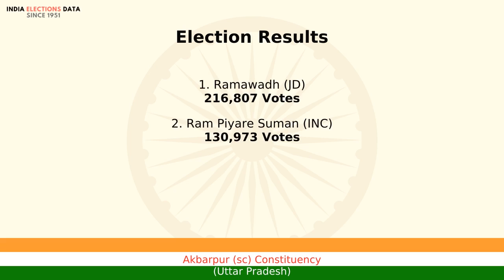Akbarpur (sc) Constituency Uttar Pradesh loksabha Election Result 1989 Ramawadh JD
loksabha election 1989 results, for Akbarpur (sc) Constituency, Uttar Pradesh, where winner is Ramawadh, from political party JD. Watch the video to know more information about other candidates, voters count, etc.